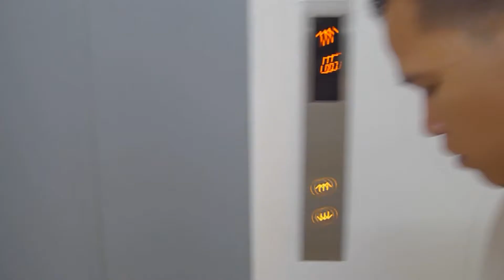Career Day Part II~ | Kelvin Roi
CAREER DAY. TOTAL EMBARRASSMENT AGAIN AF
sorry it won't play the first time I uploaded it. It's because of the copyrights. hehe but here it is now! enjoy x
sorry namali tung sa iwit hhaaha wla nabantayan.

MAILING ADDRESS:
Block 12 lot 5 Grandia St., Samantha homes, Catalunan Grande, Davao City